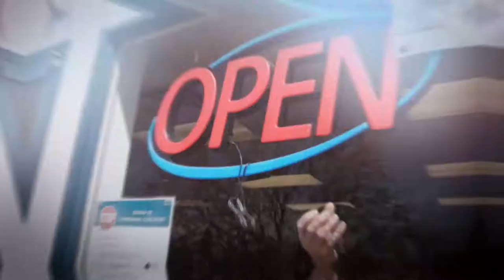Ski Shop | Promotional Video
30 second ad to promote the ski season, filmed in Northern Colorado